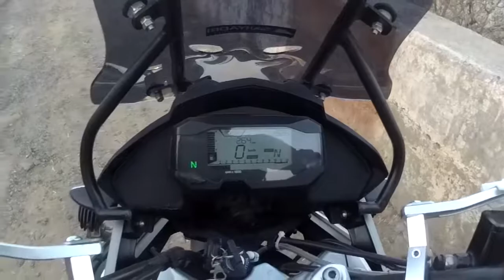Ride & Hike Up To Purandar Fort - BMW g310 GS KTM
A January morning ride to Purandar Fort located around 48km from Pune at an altitude of 4,472 ft above sea level. The Maratha Fort dates back to the 11th century AD.